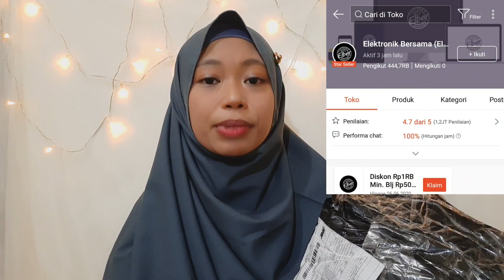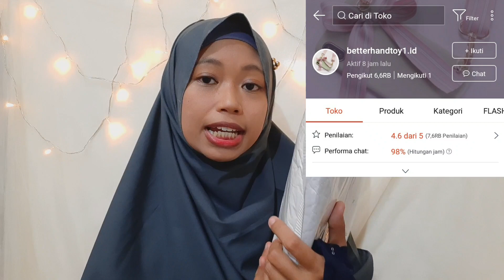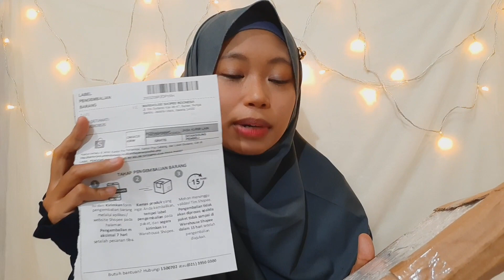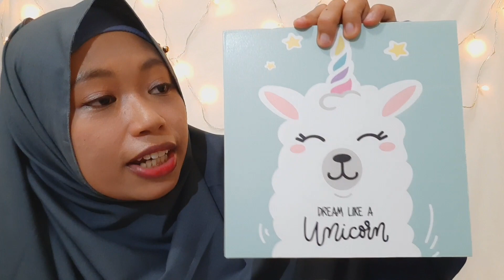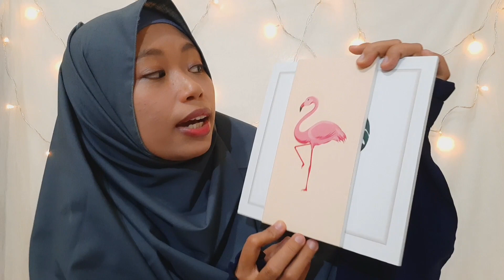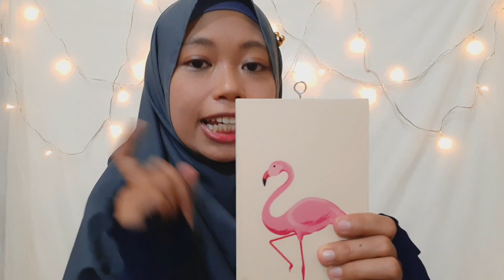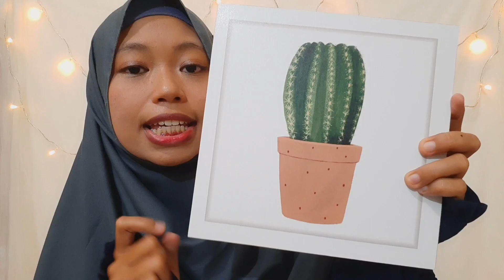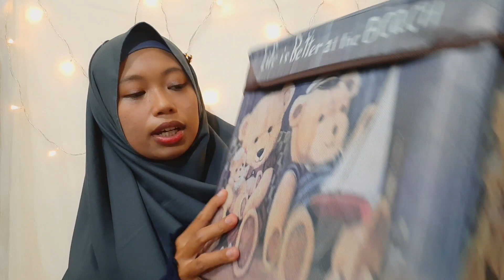SHOPEE HAUL ROOM DECOR TEMA VINTAGE & AESTHETIC | MAYONES EPS. 11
Hi, guys! Di MayOnEs episode kali ini, aku ngadain shopee haul lagi. Kali ini aku review room decor tema vintage dan aesthetic gitu. Room decor yang aku beli murah-murah banget harganya, mulai dari 2 ribuan aja.

Link toko :
1. Elektonik Bersama
2. betterhandtoy1.id
3. wooden_pro
4. tokobahagia168

Link produk :
1. Storage box flamingo hijau
2. Storage box flamingo putih
3. Daun monstera uk. 40
4. Daun monstera uk. 34
5. Daun monstera uk. 32
6. Daun rambat
7. Hiasan dinding QS. Al Baqarah
8. Hiasan dinding unicorn
9. Hiasan dinding monstera
10. Hiasan dinding flamingo OA7
11. Hiasan dinding flamingo OA2
12. Hiasan dinding kaktus
13. Vintage storage box teddy bear

Let's be friend on Instagram.